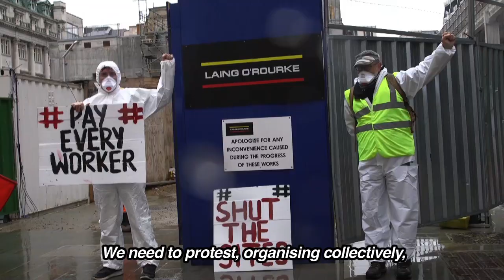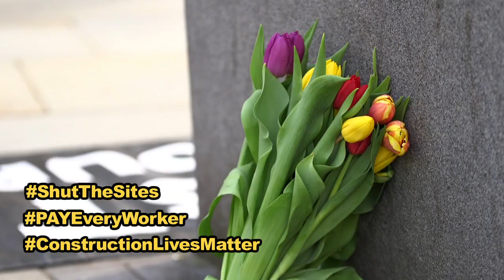Construction workers and safety experts condemn Boris Johnson for social murder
On the very day the Government urges all construction workers to return to work, the Office of National Statistics releases figure showing that keeping sites open has led to three times as many deaths of construction workers as healthcare professionals. Hundreds more will die if this appalling policy is allowed to continue - so Shut The Sites are calling for collective organisation to stop the carnage.